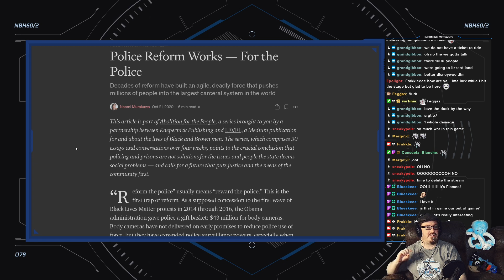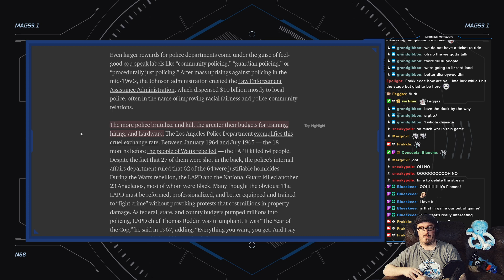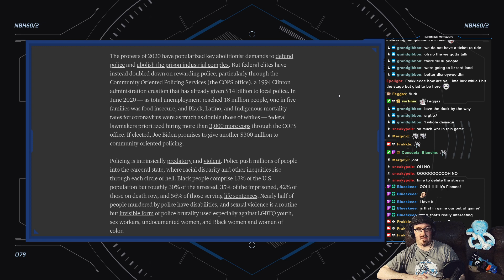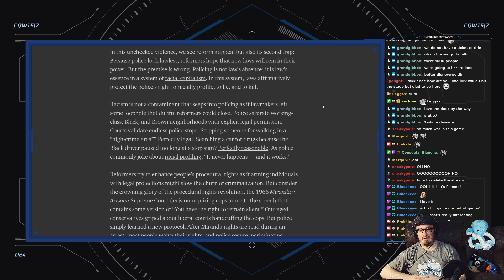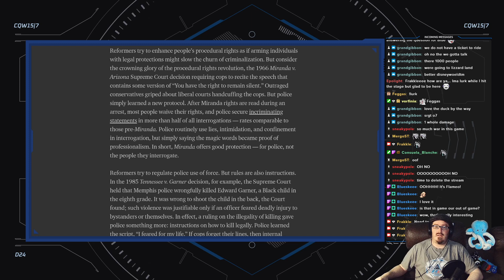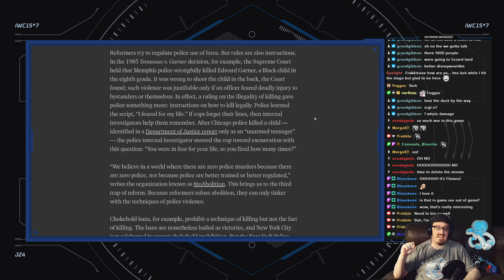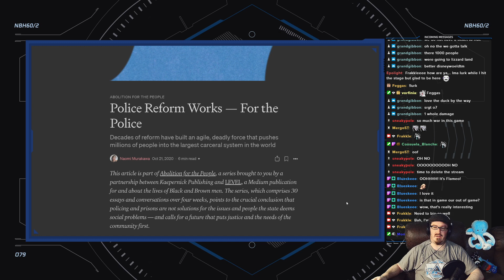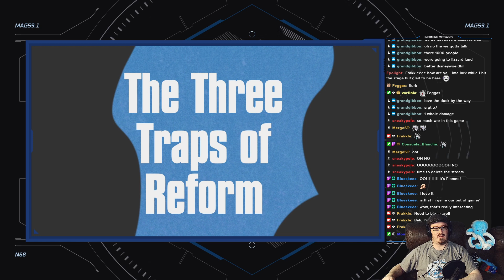Abolition for the People: The Three Traps of Reform, by Dr. Naomi Murakawa (19/30)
Reading and discussing the nineteenth of 30 essays in the "Abolition for the People" series, the case for police abolition and examination of the carceral state.